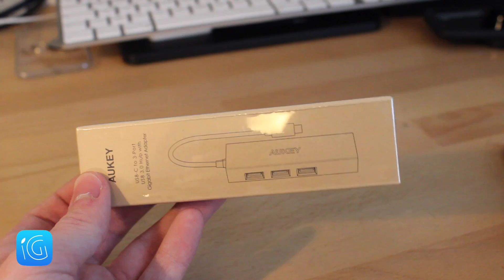Hub USB-C avec port Ethernet + 3 USB A (Aukey) - Macbook Pro 2016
Prise du hub USB-C disposant de 3 ports USB-A et d'un port Ethernet Gigabit de la marque Aukey, prévu pour fonctionner avec les nouveaux Macbook Pro 2016. Acheter le produit - Lire le test